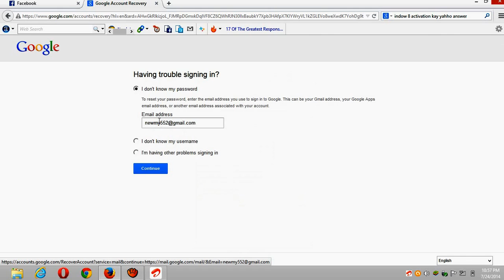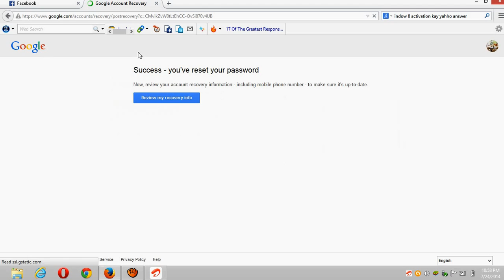How to login on facebook if u forgot your password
Forgot your Facebook password? No
worries! You can download a facebook
password recovery tool for free to get
your account back. Just enter your e-
password in a matter of minutes. Be
patient! The software is recommended
by Password Recovery Tips. You have
to remember that facebook password
recovery has never been so easy and
it's now free to download.